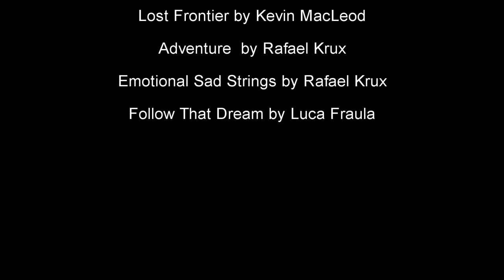Theodore Wores: Under the California Sun ┃ A Triton Museum of Art production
This film/video was made in conjunction with the exhibition “Theodore Wores: Under the California Sun” at the Triton Museum of Art in Santa Clara, California, March 13, 2021 - June 6, 2021.

Visit tritonmuseum.org for more information on current shows